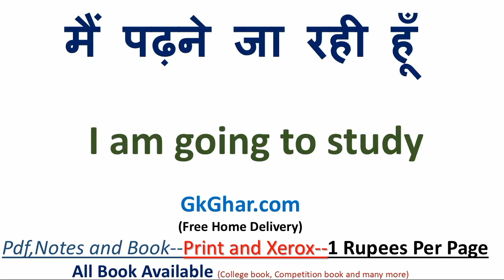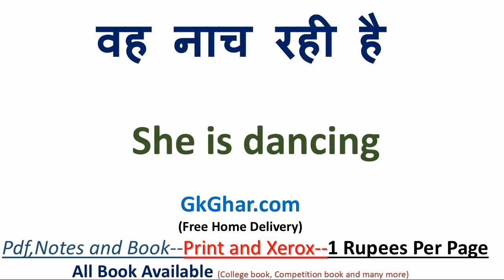खाना खाया क्या को इंग्लिश में क्या कहते हैं | खाना खाया क्या in english